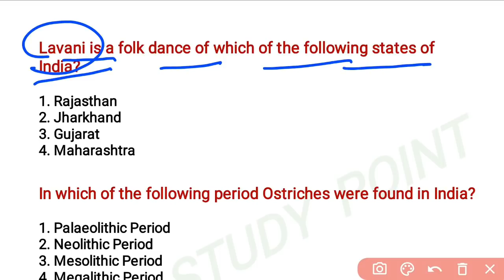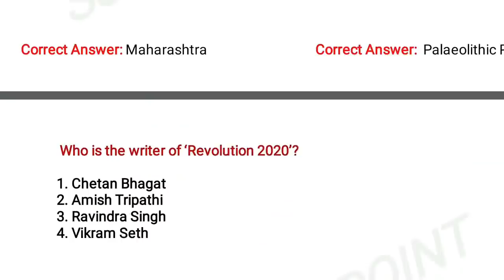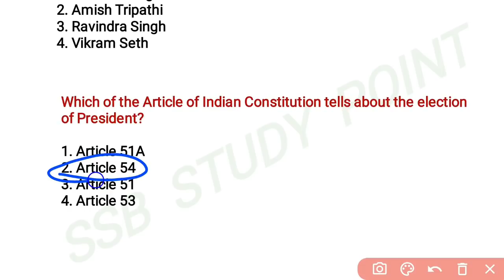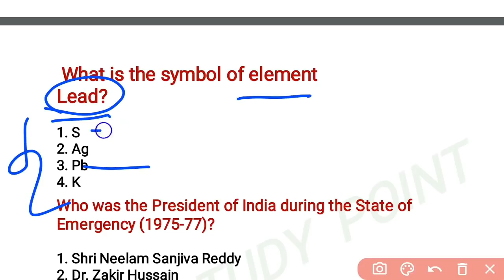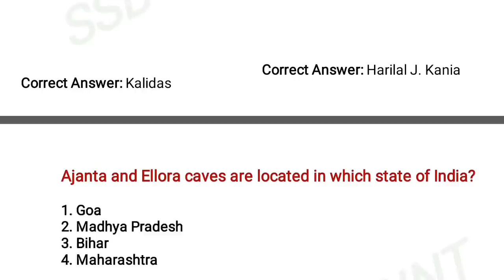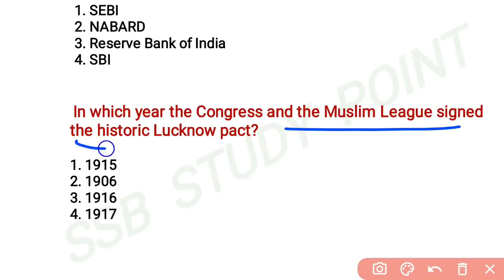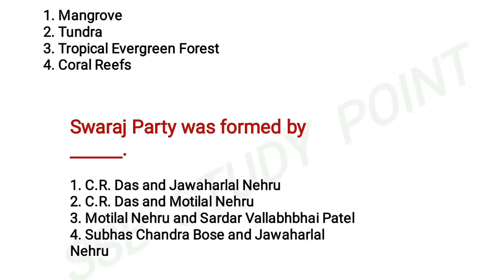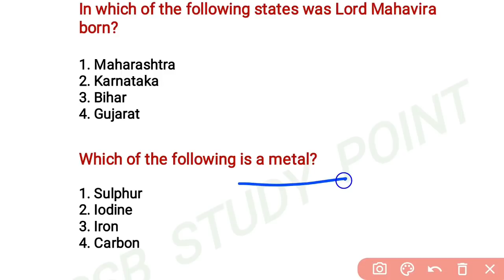SSC MTS 2021 Telugu (13th Oct 2021) In Telugu | SSC MTS GK/GS Most Expected Mcq's Telugu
Telugu Topics Covered:
1.ssc MTS exam analysis,ssc MTS analysis
2.ssc MTS paper analysis,ssc MTS question paper 2021
3.ssc MTS exam analysis 2021
 4. ssc MTS analysis 2021 Telugu
5.MTS exam analysis,MTS analysis 2021
 6.MTS exam analysis 2021,MTS analysis
7. ssc MTS today question paper 2021
8.ssc MTS paper analysis 2021
9.ssc MTS reasoning analysis 2021
 10ssc MTS math analysis 2021
11.ssc MTS exam analysis shift 1
12. SSC MTS 12th Oct, 1st Shift